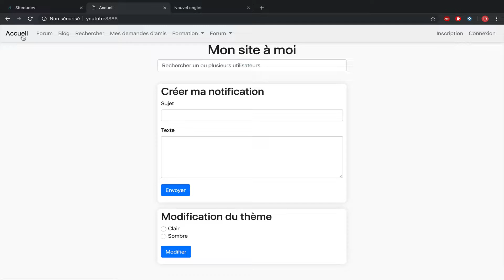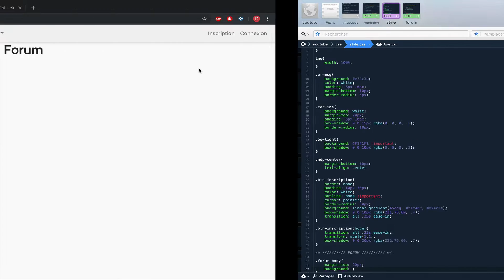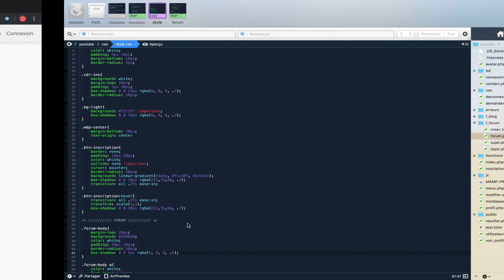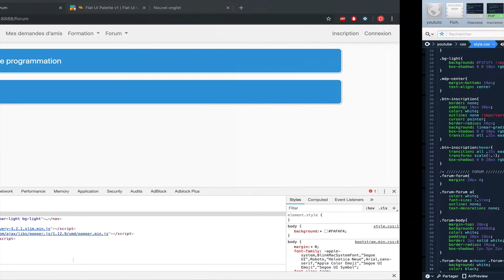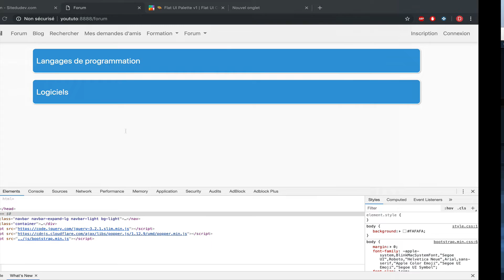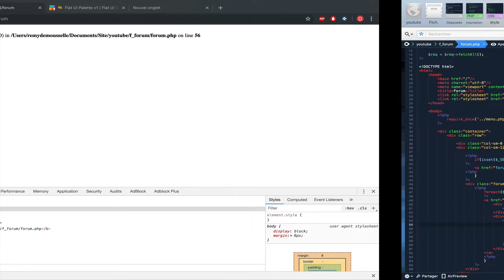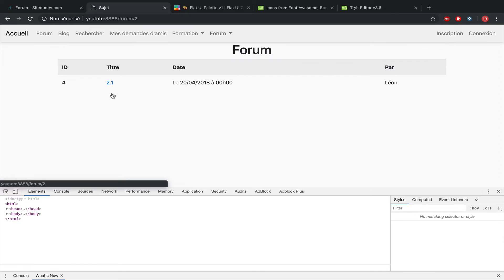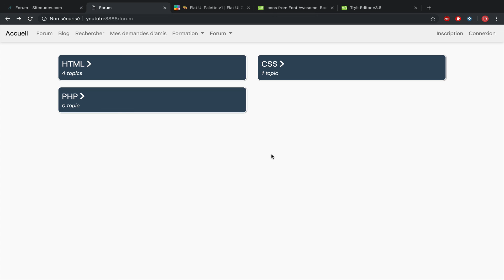RENDRE DESIGN SON SITE AVEC DU CSS #2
Dans cette vidéo nous allons voir les bases du CSS !

Voici le lien de mon site web où vous pourrez approfondir et apprendre à développer correctement grâce aux nombreux articles mis à disposition.

Configuration que j’utilise sur cette vidéo OS X 10.14.5 :
- MAMP PRO V5.3 avec PHP 7
- Coda 2.7

Mes comptes twitter pour me suivre !